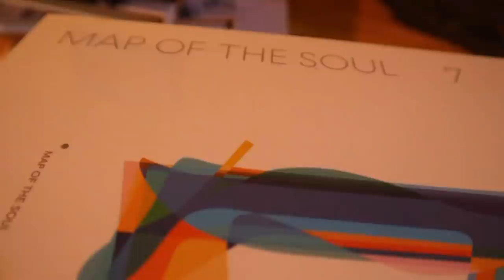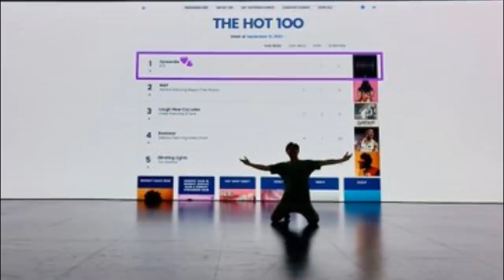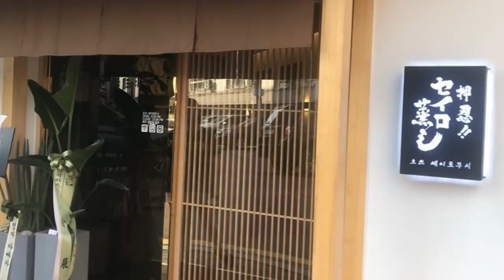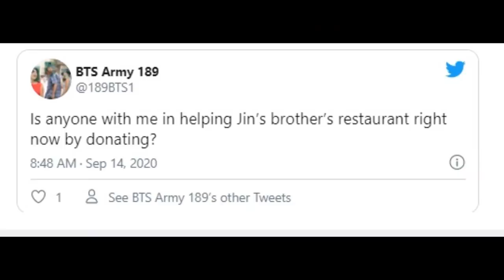BTS 2020 MALAS NOTICIAS! PARA EL HERMANO DE JIN, SE PREOCUPA | CASI SE LE VE TODO A V | KPOP NEWS